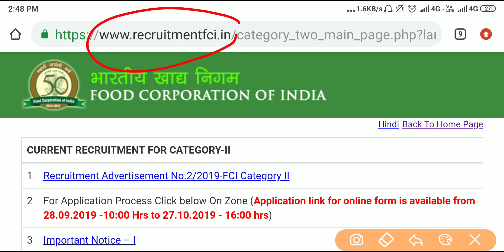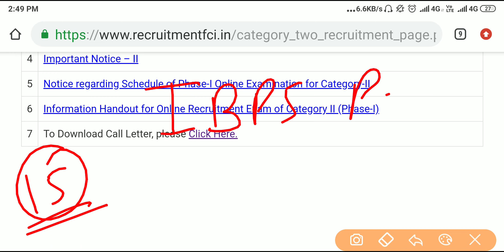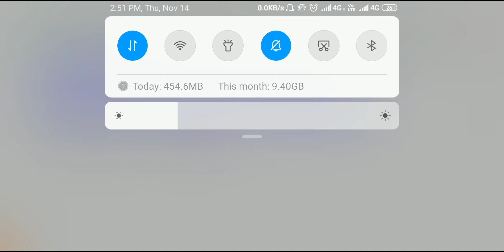FCI MT 2019 Admit Card Released Download Now by Ankur Sharma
👆🏻👆🏻👆🏻 guys join selection mentor telegram group for sue..its must😃😃

*If this link is not working then search selection mentor on telegram*